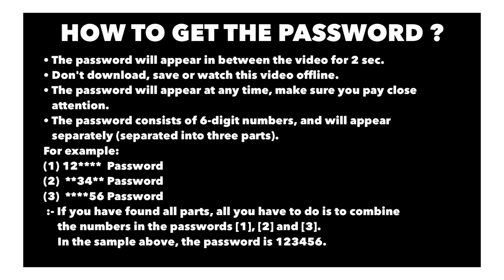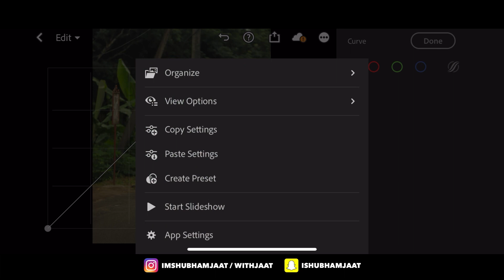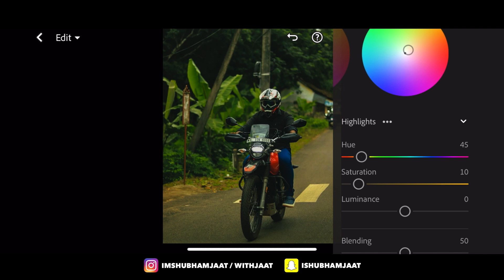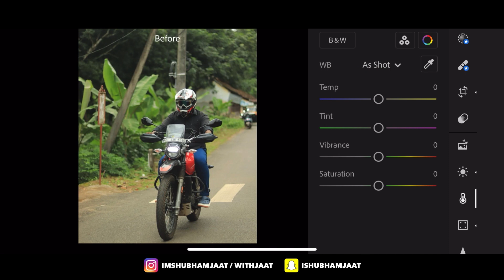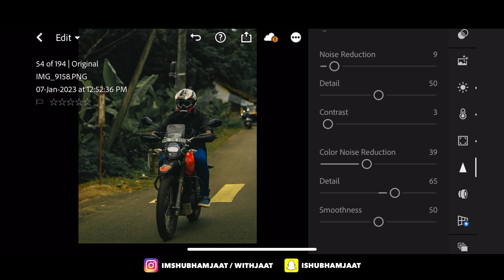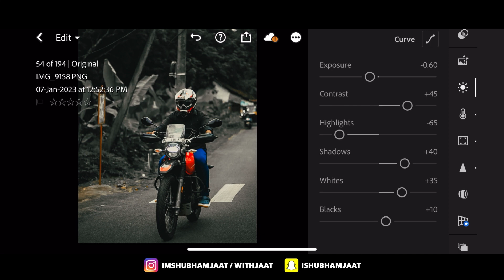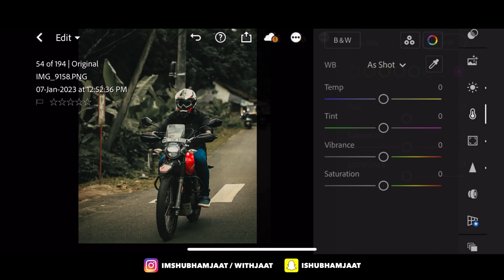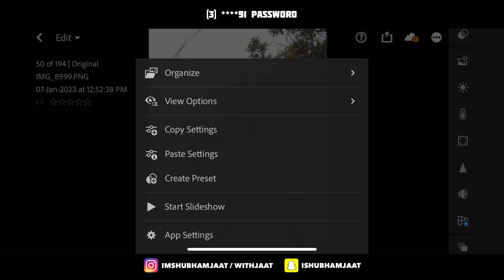Cinematic Biker - Lightroom Mobile Preset And Tutorial | Moody Preset | Free DNG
Hi,Today, I will show you how to edit Cinematic Biker Preset using Lightroom Mobile. You can get the presets for free, available in DNG format (iOS & Android)

𝗧𝗵𝗿𝗲𝗲 𝘄𝗮𝘆𝘀 𝘁𝗼 𝗴𝗲𝘁 𝘁𝗵𝗶𝘀 𝗙𝗶𝗹𝘁𝗲𝗿 / 𝗣𝗿𝗲𝘀𝗲𝘁:

• Or you can save  purchase this Preset

   READ THIS ❗

• The password will appear in between the video for 3 second.
• Don't download, save or watch this video offline to get password.
• Please check the password in this video, It will appear any time in between the video at upper center

If you have found all parts, all you have to do is to combine the numbers in the passwords [1] , [2] And [3].
In the sample above, the password is 123456. [ Not Actual Password ]